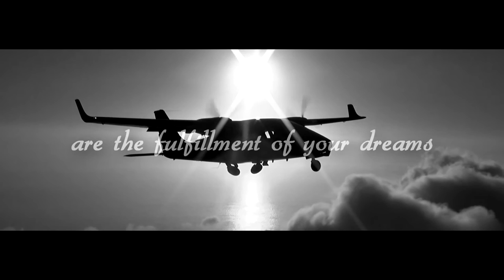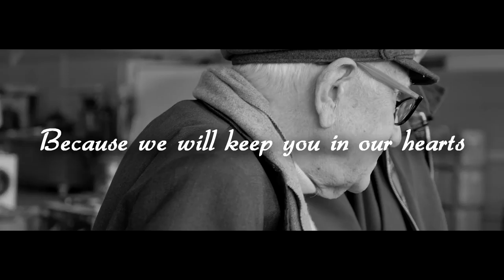Dear Professore Pascale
in memory of Professore Luigi Pascale 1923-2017